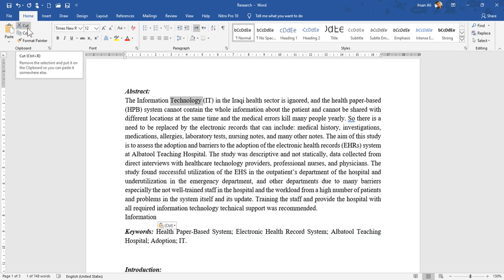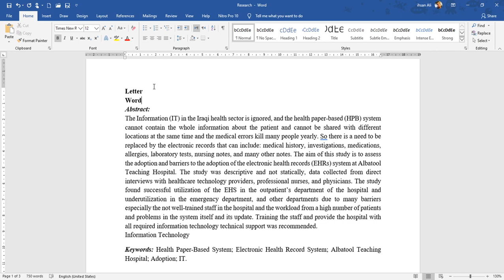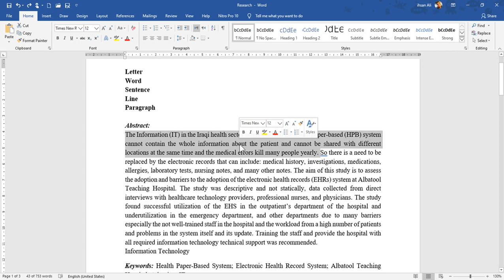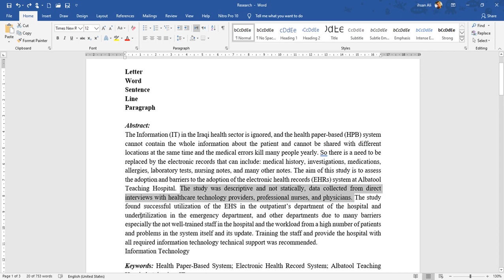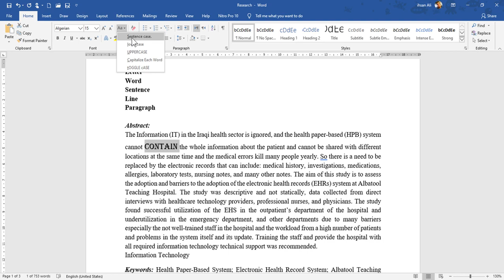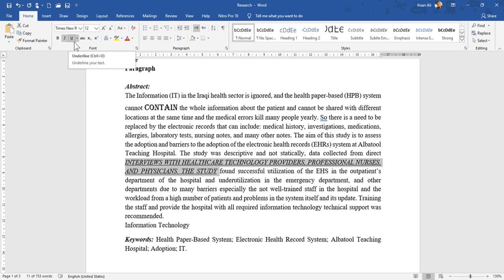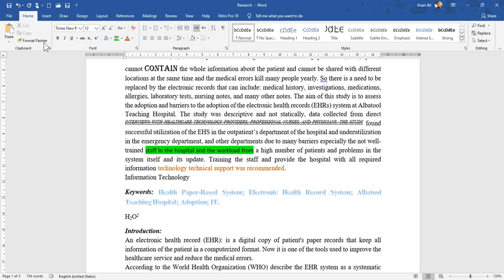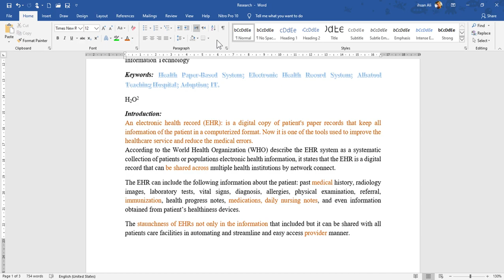Lecture 2: MS Word Home Tab - Part 1